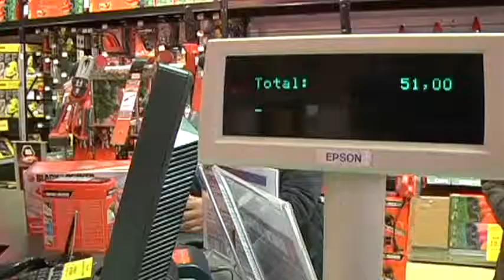Soldes d'hiver : la météo a refroidi le shopping (Aube)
Sites webs/blogs, copiez cette vidéo avec le bouton "Intégrer" !
 La météo a eu quelques conséquences sur les achats des soldes d'hiver. Bilan, moins de monde dans les magasins.